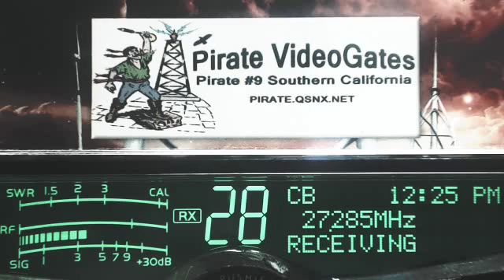DrPepper MO, SmokeyHills 357 TN